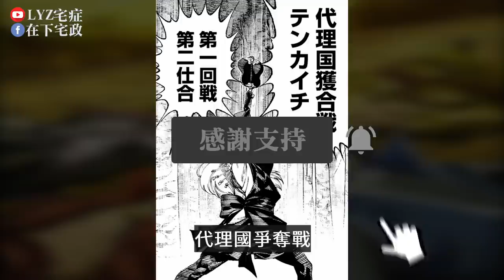大胸筋風魔女忍者對決替身曈術老爺子｜最強武藝者決定戰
總評：
第二場比第一場精彩太多
富田老爺子算是可惜了
劇情描寫的其實很不錯
只是從角色設計考量上
勝負真的太好猜透了

Darkness
dark-trailer-teaser
File A 3-03_331 - The Energetic
Japan lofi
Japan
Japanese Beat
Japanese Taiko
Japanese
Modern Rock
This Is Japan